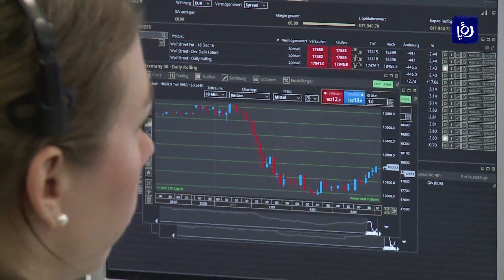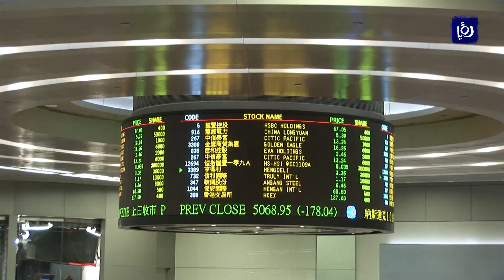النشرة الإقتصادية من رؤيا | 13-06-2020